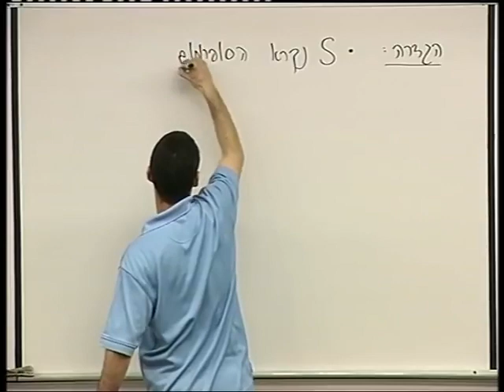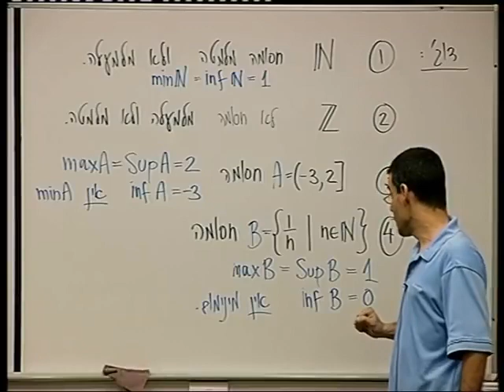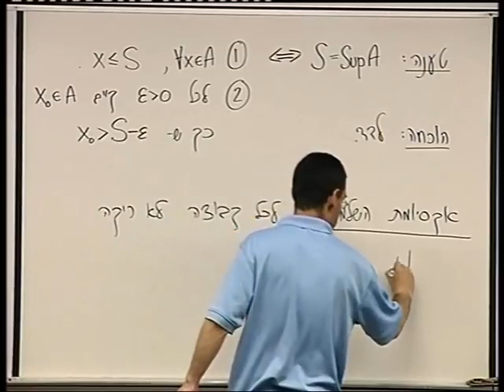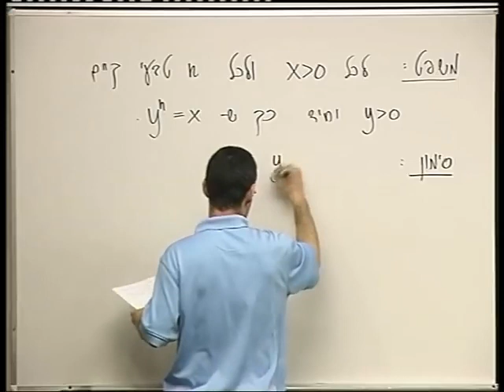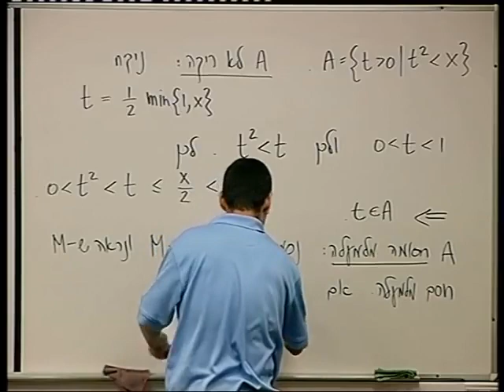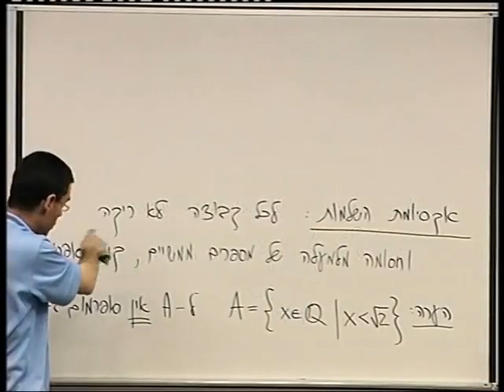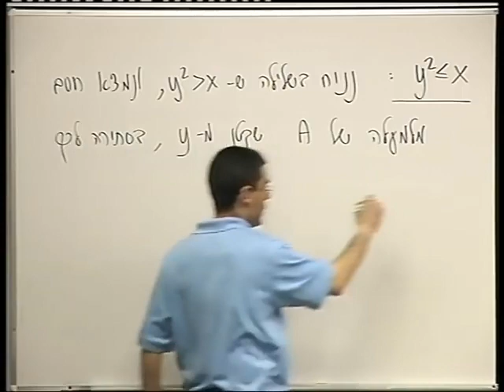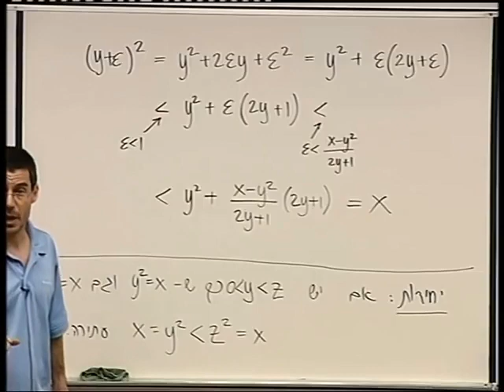חשבון אינפיניטסימלי 1מ - ד"ר אביב צנזור - הרצאה 4 - סופרמום ואינפימום